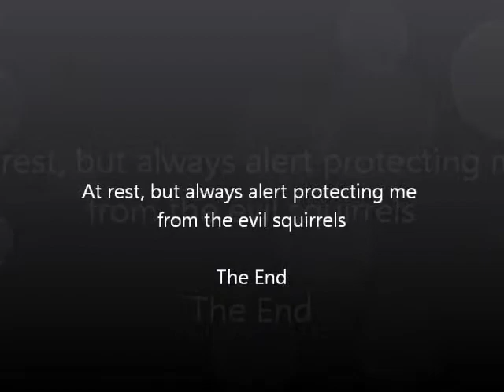Bob the Blue Heeler (Kicking Back)